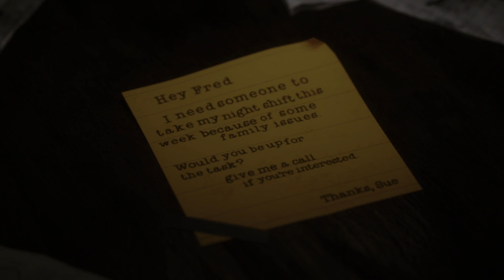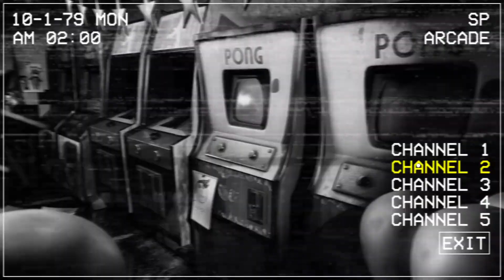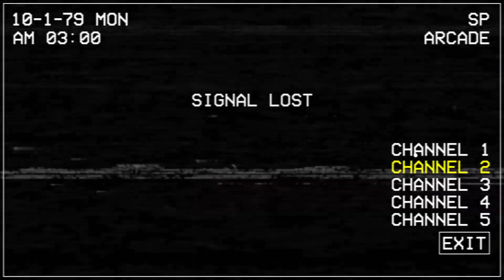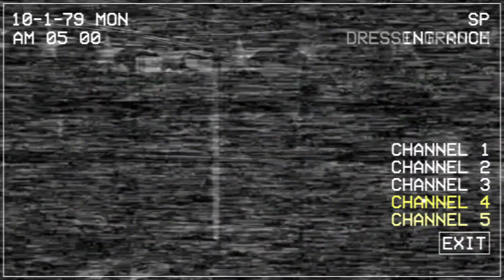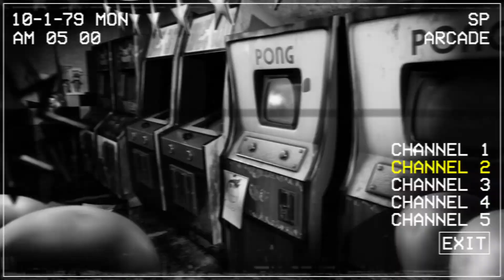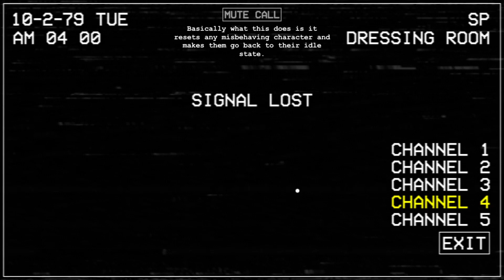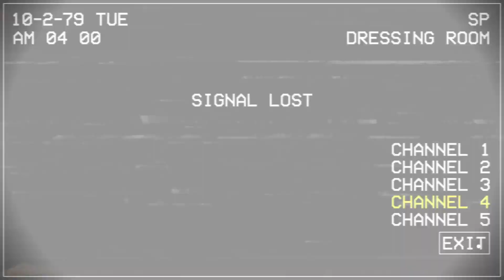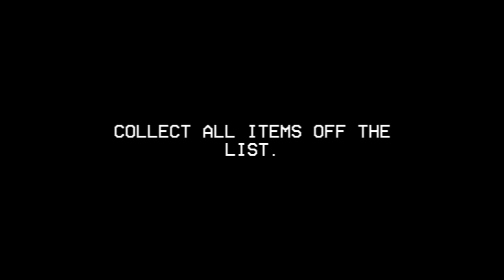Five Nights at Chuck E. Cheese's: Rebooted | Nights 1 and 2 DONE